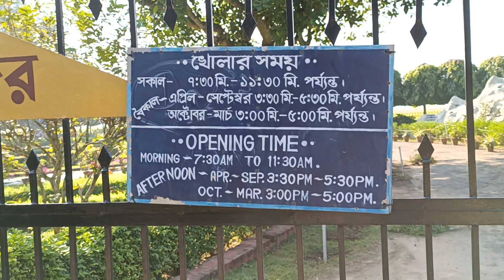Sri Matri Mandir to Ma Sarada Kanan Road, Jayrambati || মাতৃ মন্দির থেকে মায়ের বাগান যাওয়ার রাস্তা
Sri Sri Matri Mandir to Ma Sarada Kanan Full Road trip, Jayrambati
শ্রী শ্রী মাতৃ মন্দির, জয়রামবাটি থেকে শ্রী সারদা মায়ের বাগান যাওয়ার রাস্তা।